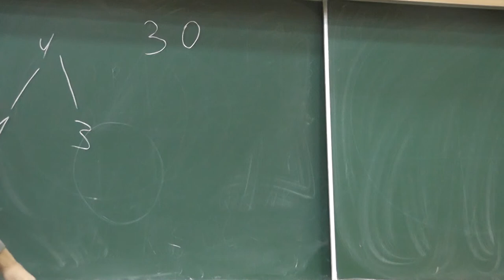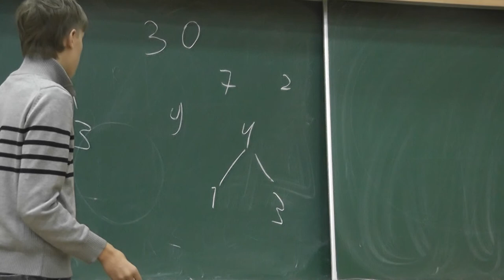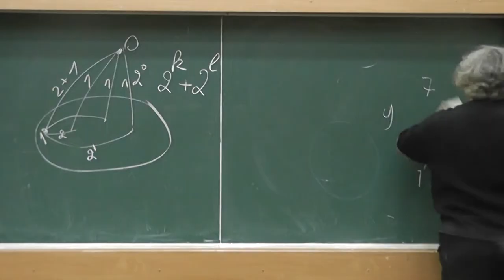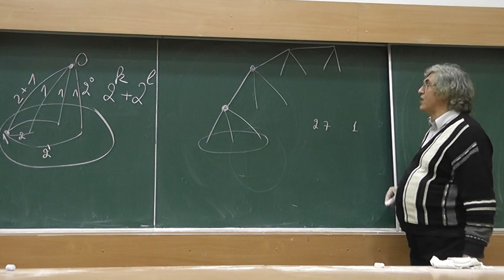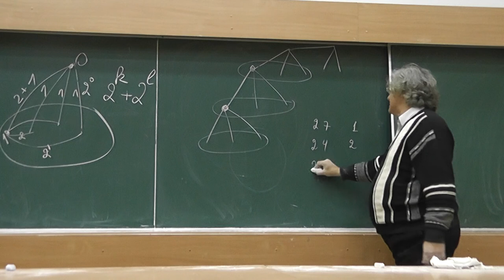22 Тридцать щук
Было 30 щук. Щука становится сытой после того, как съест трёх щук (сытых или голодных, не имеет значения). Сколько щук могут насытиться?